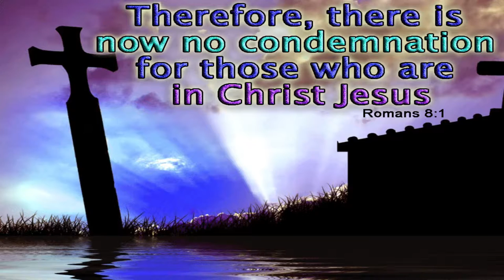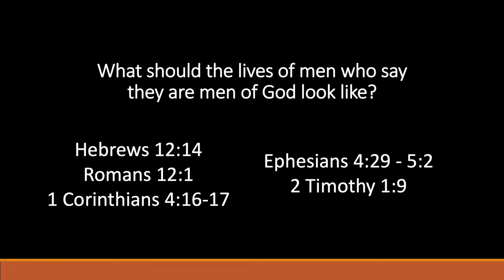Band of Brothers - December 15, 2021 - Gus Bess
What should the lives of men who say they are men of God look like?

Hebrews 12:14
Romans 12:1
1 Corinthians 4:16-17
Ephesians 4:29 - 5:2
2 Timothy 1:9